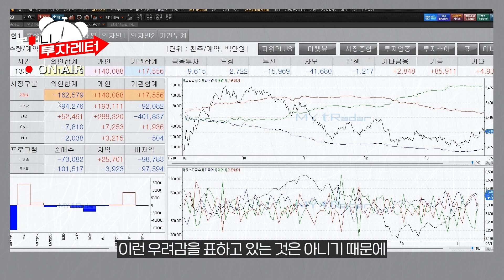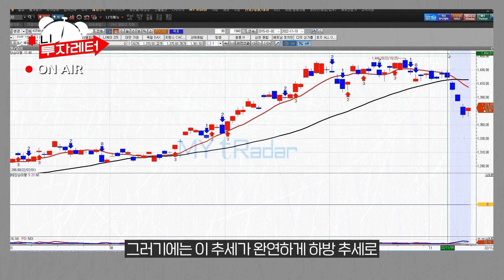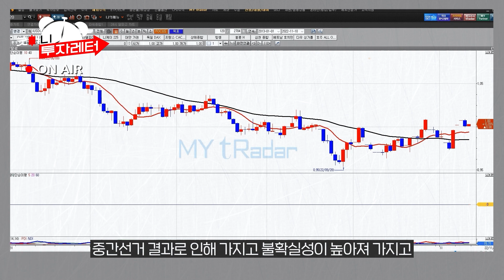[자막있는 투자전략]시장은 짧은 조정 이후 반등 전망, 지금 투자자에게 필요한 건..(ft.이경락)한국경제TV